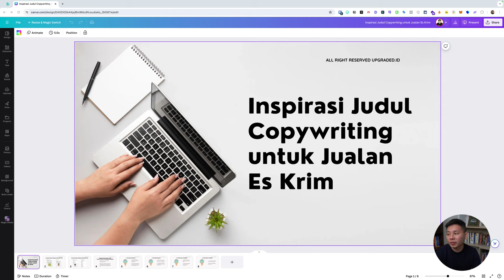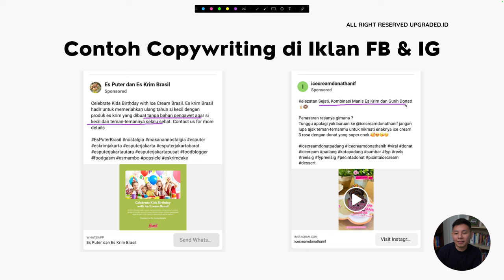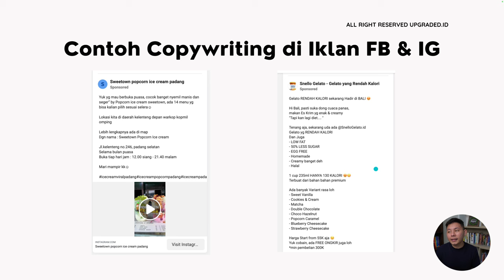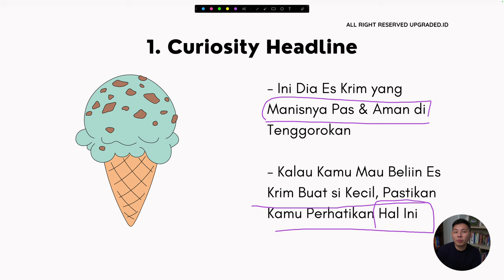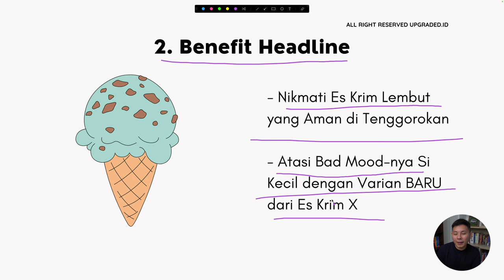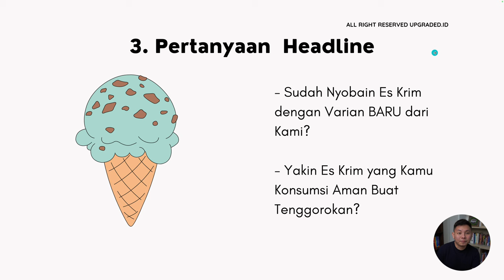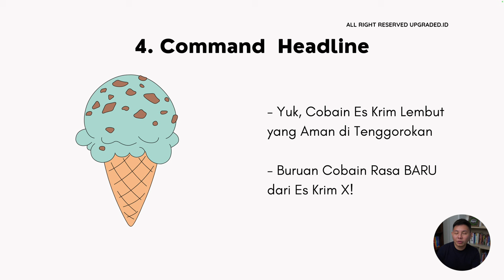Inspirasi Judul Copywriting untuk Produk ES KRIM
Menghasilkan copywriting penjualan es krim yang efektif membutuhkan penggunaan bahasa yang menarik dan memikat untuk menarik perhatian audiens dan menumbuhkan keinginan mereka untuk membeli produk. Copywriting tersebut harus mencakup deskripsi yang menggugah selera, seperti menyebutkan rasa es krim yang lezat, tekstur yang lembut, dan cita rasa yang menyegarkan. Selain itu, memasukkan unsur emosional dalam copywriting, seperti pengalaman menyenangkan bersama teman dan keluarga saat menikmati es krim, dapat meningkatkan daya tarik iklan. Untuk selengkapnya simak video berikut ini!

CHAPTER :
00:00 Pembukaan
00:39 Judul
00:53 Share Screen
01:04 Contoh Copywriting di Iklan FB dan IG
02:42 Contoh Kedua
03:30 Judul Copywriting Ada Banyak
03:44 Curiosity Headline
04:51 Benefit Headline
05:41 Pertanyaan Headline
06:30 Command Headline
07:21 Penutup